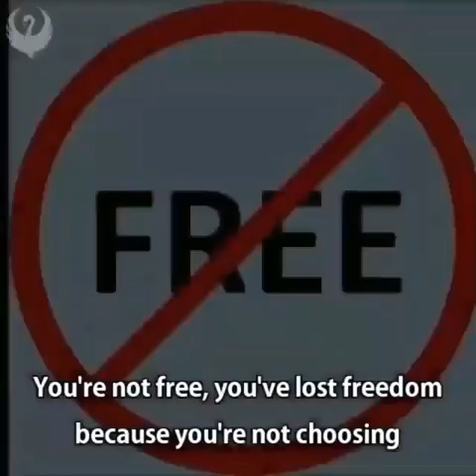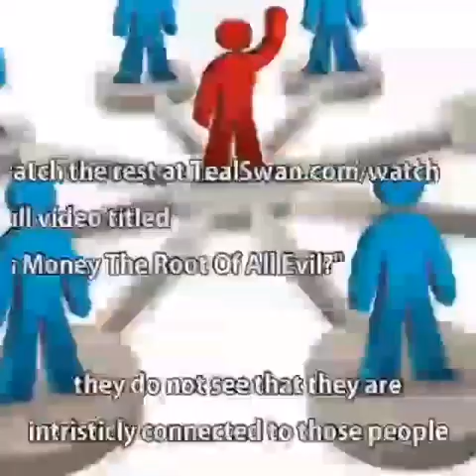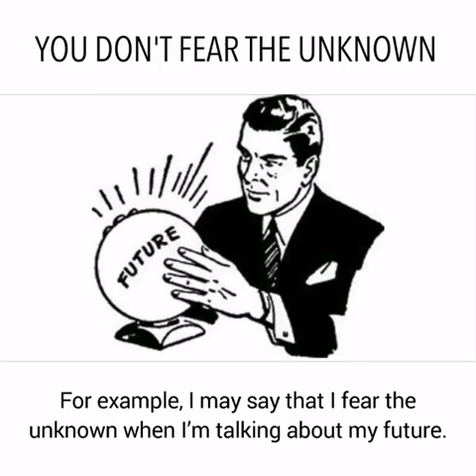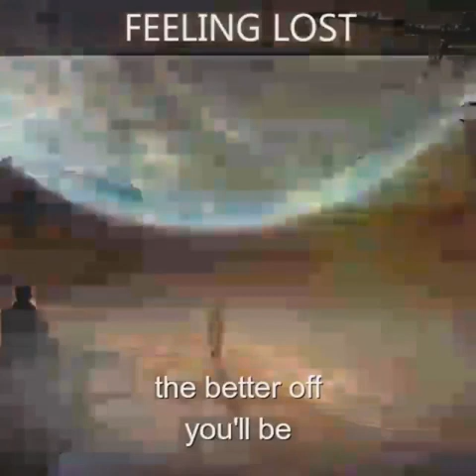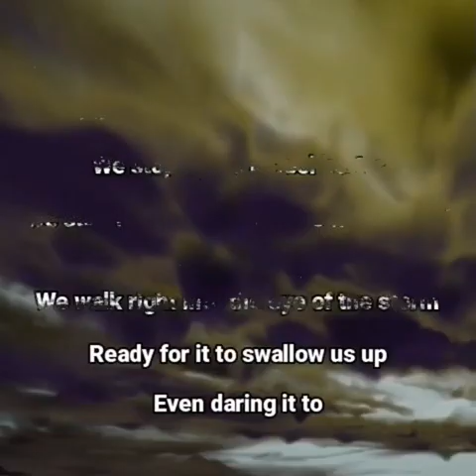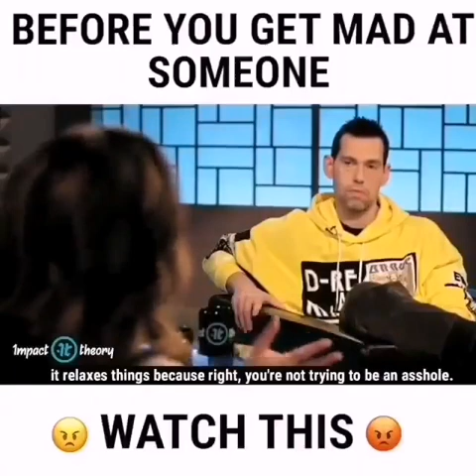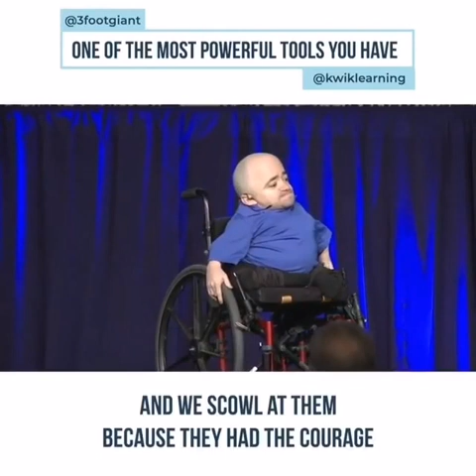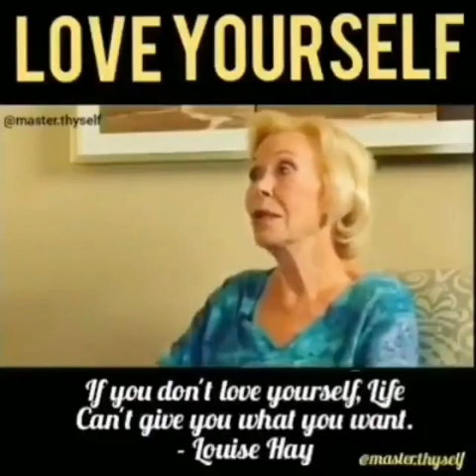Reprogram your subconscious 💫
Shine light in your darkness 🌌
(If I made the video too fast you can slow it down from the YouTube settings)